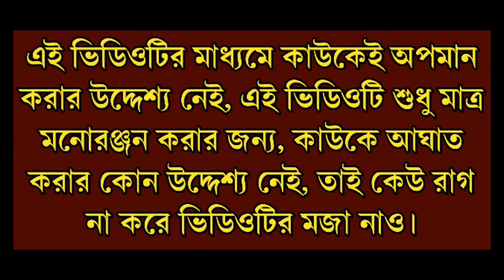Matal Pati | মাতাল পাটি | Bengali movie funny dubbing | New madlipz comedy bengali | Dustu Chele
Matal Pati, Bengali movie funny dubbing, New madlipz comedy video bengali, Funny dubbing video, Dustu Chele

👉 এই ভিডিও শুধু মাত্র তোমাদেরকে মনোরঞ্জন করবার জন্য, কাওকে আঘাত করবার কোনো উদ্দেশ্য নেই।
তাই কেউ রাগ না করে ভিডিওটার মজা নাও।
দয়া করে ভিডিওটাকে সিরিয়াসলি নিও না।
আর তুমি যদি খুবই সিরিয়াস মাইন্ডের হও
তাহলে এই ভিডিওটা তোমার জন্য নয়।

👉 This video is just for entertainment. There is no purpose to insult any person, community, religion or any political organisation.

matal hariye gelo mod bine
matal hariye gelo mod bina
dupur thakurpo er koto khela je
new madlipz bengali funny dubbing
ranjit mallik funny dubbing
bangla funny dubbing video
new bangla funny dubbing
bengali comedy video
new madlipz video 2022
new funny dubbing video 2022
bengali old movie funny dubbing
bangla hasir video
dustu chele